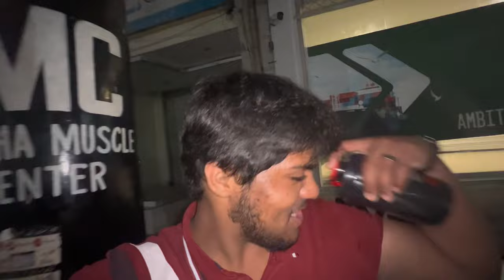Rajab’s Aftar place reveal 🤩|| jaldi jaldi ajou sub ❤️🫶🏻